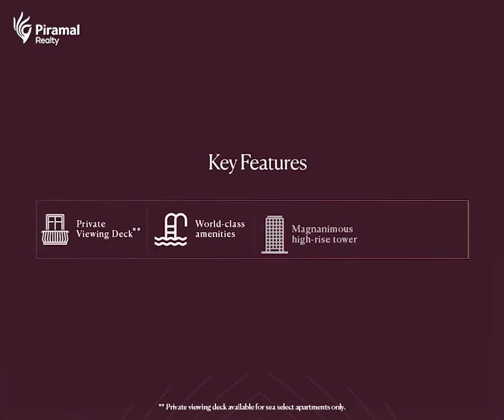Piramal Mahalaxmi, Amazing Views, - 3 & 4-Bed luxurious private residences, Mahalaxmi, Mumbai